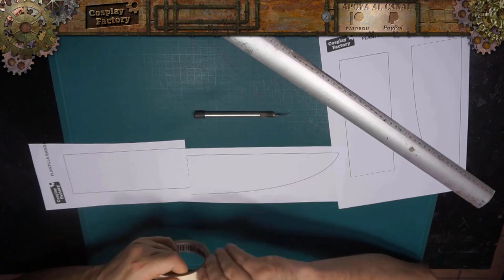Como hacer la Bandana de Naruto | How to make Naruto´s Bandana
Buenas tardes y Bienvenidos a Cosplay Factory, En este tutorial enseñaremos como hacer de forma fácil y sencilla la bandana de Naruto. Espero que te haya gustado el vídeo y que te sirva de ayuda. ;) ^^
Good afternoon and welcome to Cosplay Factory, In this tutorial we will teach how to make the Naruto bandana easily and simply. I hope you liked the video and that it helps you. ;) ^^